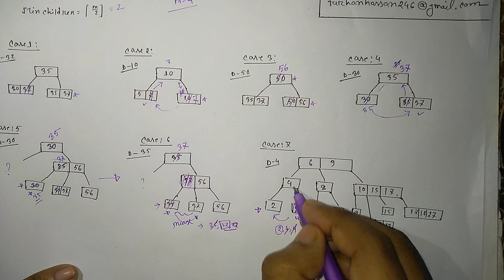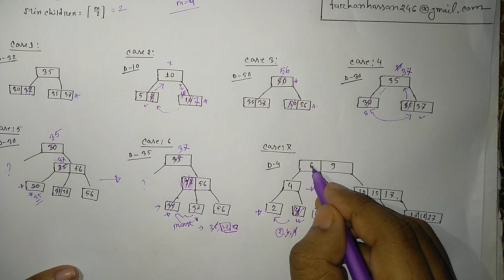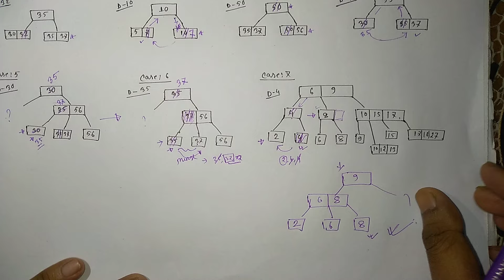B+ tree deletion | Data Structure | Bangla Tutorial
In this video i have discussed how to delete data from B+ tree in data structure.